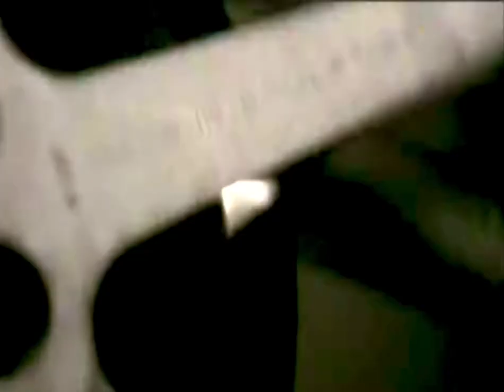Marta Sánchez - Dime la Verdad - El video más censurado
El video que más se ha censurado en el pop por su mensaje claro y profundo sobre la manipulación mediática 📺 “Una máquina los nombra, para podernos controlar” 🎶